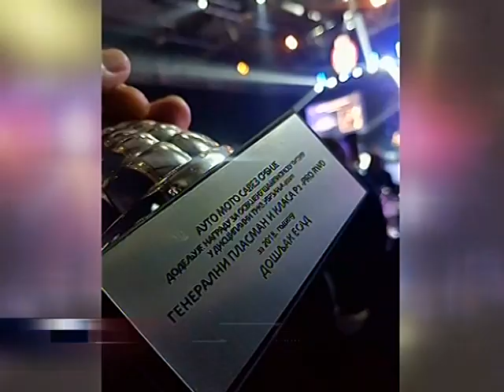Esad Bole Došljak prvak Srbije